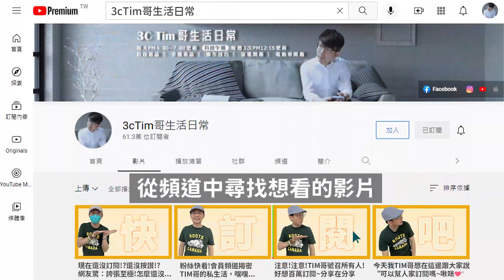注意QRcode竊取個資！為何iPhone貴還買？三星 Galaxy Tab S8 外型、規格被曝光了［20220124Tim哥科技午報］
每天掃的 QR 碼恐被掉包！FBI 警告：小心密碼、銀行存款遭竊

義大利亞馬遜洩密，三星 Galaxy Tab S8 外型以及主要規格全曝光

為何花更多錢買 iPhone？網公認有兩大優點「Android跟不上」